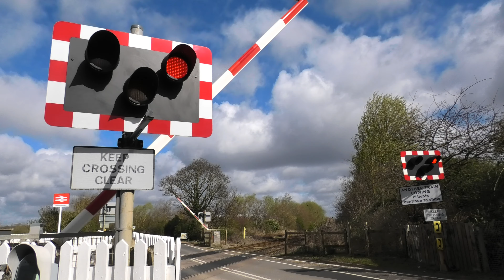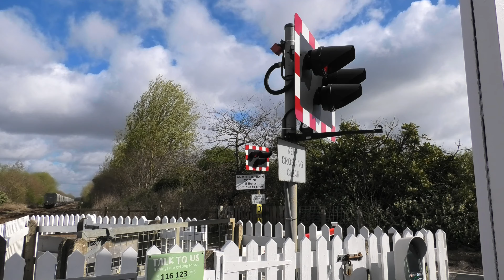Kempston Hardwick Level Crossing, Bedfordshire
Date filmed: Saturday the 23rd of March 2024
Video filmed at 10:19

Featuring: @ElectraLevelCrossings

Route: Marston Vale Line
- Kempston Hardwick (KMH) Station
The least-used station in Bedfordshire

Location: Manor Road, Kempston Hardwick

Trains featured:
66 769 (GB Railfreight) & Empty Aggregate Train - 0:50
4F04 Bletchley Cemex GBRf ➡ Wellingborough Up Tc GBRf | 14 minutes early

An automatic half barrier level crossing beside Bedfordshire's least-used station, Kempston Hardwick, on the Marston Vale Line, seen in this video activating for an empty aggregate / stone freight train heading towards Wellingborough from Bletchley after coming down loaded from Peak Forest the night before. This train was really quite moving as it got here having picked up quite a lot of speed already after accelerating out of Forders Loop only around a mile away! It was being worked by a special-livery GBRf Class 66 on this day, and was allowed to run as soon as possible after passing through the loop, for drivers' route knowledge purposes, as that hour's Bedford passenger service was cancelled due to a train fault.

This was the first level crossing on the Marston Vale Line to get LED wigwags in 2019, though in contrast it still has its original barriers from the early 1990s which survived the 2004 resignalling project on the line. A signal at the crossing's end of the Bedford-bound platform can be held at red to minimise barrier down time for stopping services, but it will automatically be set to the least-restrictive aspect for a non-stop train like seen in this video as the further set of detection will activate the crossing sequence.

Apologies about the wind noise in this video as it was quite a windy day.

Filmed on: Panasonic HC-VX1 in 4K 25fps